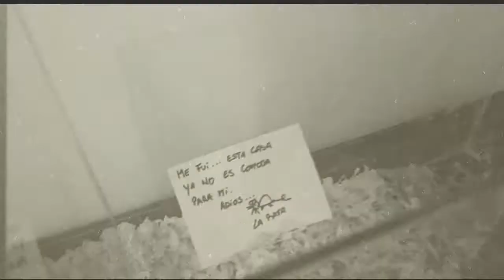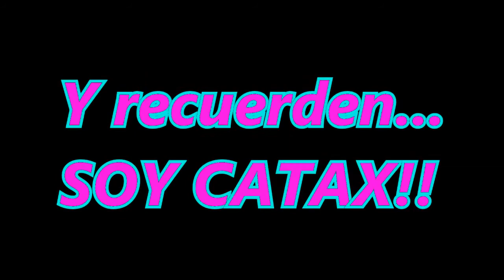LES PRESENTO MI NUEVA HAMSTERA PARA LA RATA!! umboxing de CATAX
en este video le presento mi nueva hamstera para mi rata!!
no se olviden de mirar mi muro de facebook!!!